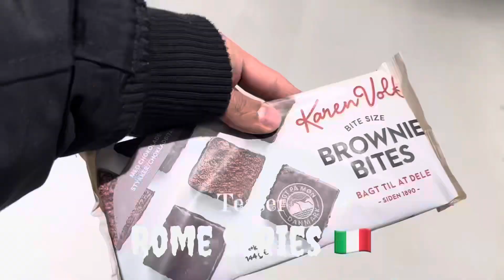Teaser part 1 | Rome series 🇮🇹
Song:%20Break%20The%20Rules%0AMusic%20by%3A%20CreatorMix.com%0AVideo%3A%20https%3A//youtu.be/3a6qfB8A9IM